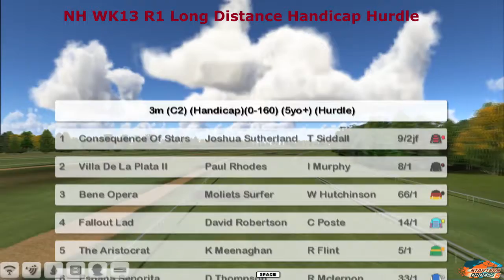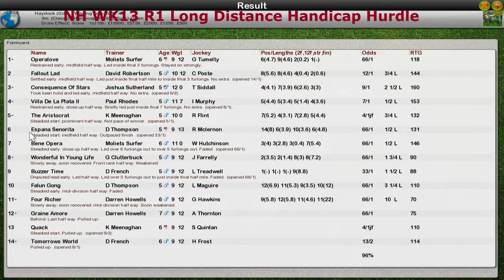NH WK13 R1 Long Distance Handicap Hurdle